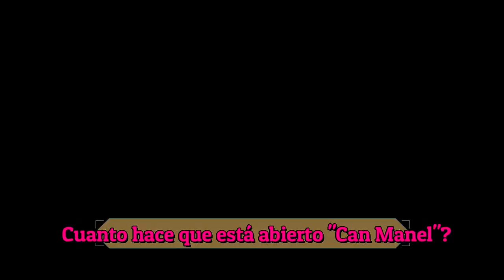Y ahora si, con el gran xef andorrano Carles Flinch